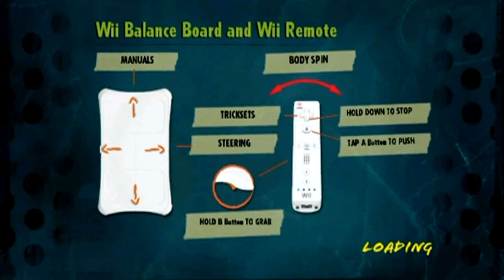Session In Paris!!! Skate It - Part 2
I still never understood the game and it's mechanics towards certain things, for instance I never understood why we had to leave San Van to travel to France or other countries

Honorable mentions
Steven's Channel:
My gamertag: gtaiscool99
Steven's Gamertag: SBredsox96
Steven's Instagram: Andy_biersack_jr
Ronni's Instagram : Ronnidiaz05